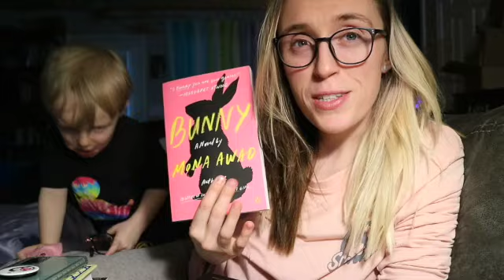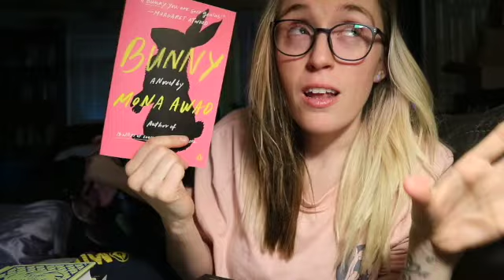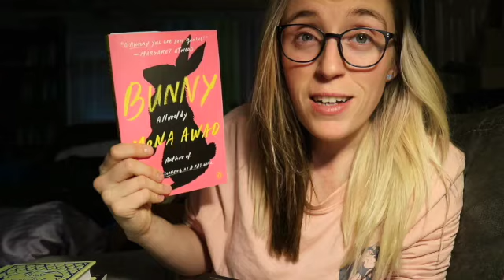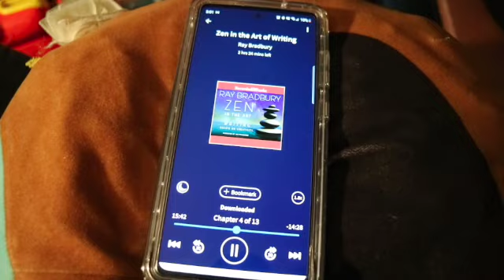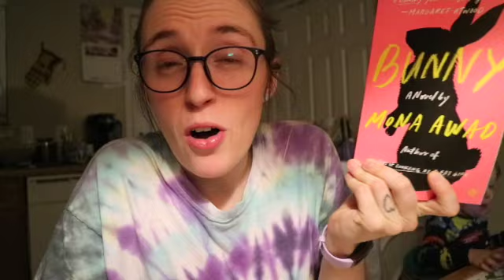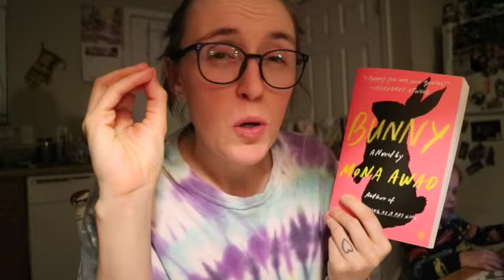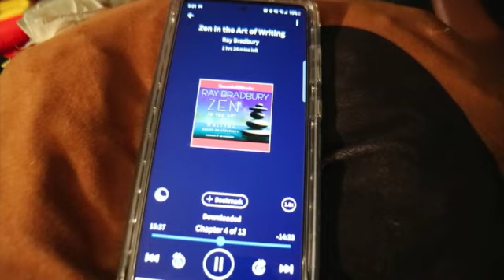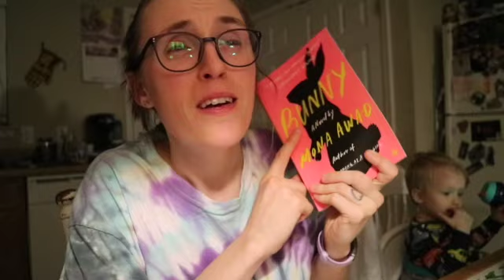24-Hour Reading Vlog 17 | Sanderson, Bradbury, and Bunny, Oh My! | Jan. 31st - Feb. 1st || 2021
Finally back with my reading vlogs after taking a short break! I've missed this!

Other places you can find me talking about books. Let's be friends!